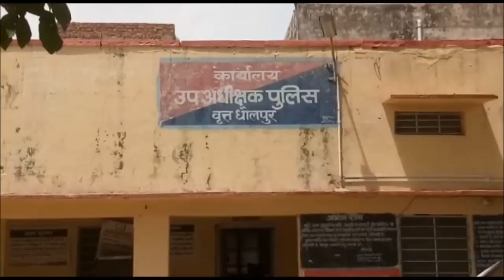धौलपुर से यूपी निवासी चार युवकों ने किया छात्रा का अपहरण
धौलपुर के कोतवाली थाना इलाके में छात्रा के अपहरण का मामला सामने आया है. जहां छात्रा के परिजनों ने कोतवाली थाने में चार नामजद युवकों के खिलाफ अपहरण का मामला दर्ज कराया है. छात्रा के परिजन ने बताया कि छात्रा परीक्षा देकर घर आ रही थी. तभी उत्तर प्रदेश के मथुरा के बबलू, दीपू, मोनू और पंकज ने अपहरण कर लिया. इस मामले पर पुलिस उप अधीक्षक सतीश यादव ने कहा कि जल्द ही आरोपियों को गिरफ्तार कर छात्रा को दस्तयाब किया जाएगा.